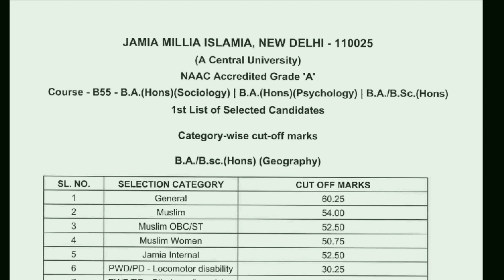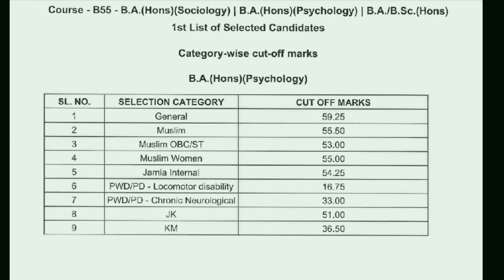Expected Cutoff for BA(H) Psychology/Geography/Sociology 2021 Jamia Entrance with facts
B.A. Sociology/Psychology/Geography Jamia Entrance Exam Expected Cutoff And Paper Analysis 2021

BA Sociology/Psychology/Geography Cutoffs/2016/2017/2019/2020/2021 JMI Entrance, JAMIA BA previous years cutoff BA Sociology, JAMIA BA previous years cutoff BA psychology, JAMIA BA previous years cutoff BA Geography, Cutoff analysis JMI/JAMIA BA SOCIOLOGY/PSYCH/GEOG, JMI/FACTS About cutoff/expected, Telegram group link BA JAMIA, PDF of PYQs JAMIA Entrance, Whatsapp group link JAMIA/AMU, Paper Pattern/analysis Jamia B A, JAMIA SETAS BA GEOG/SOCIO/PSYCHO Entrance, Number of students appeared JMIComplete Analysis & expected Cutoff for BA(H) Psychology/Geography/Sociology 2021 Jamia Entrance with facts and comparison of JAMIA entrance different Years.

BA Sociology/Psychology/Geography Cutoffs/2016/2017/2019/2020 JMI Entrance, JAMIA BA previous years cutoff BA Sociology, JAMIA BA previous years cutoff BA psychology, JAMIA BA previous years cutoff BA Geography, Cutoff analysis JMI/JAMIA BA SOCIOLOGY/PSYCH/GEOG, JMI/FACTS About cutoff/expected, Telegram group link BA JAMIA, PDF of PYQs JAMIA Entrance, Whatsapp group link JAMIA/AMU, Paper Pattern/analysis Jamia BA